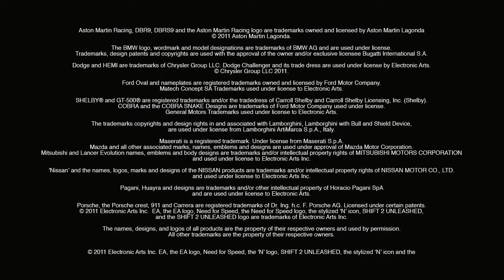SHIFT 2 Unleashed-Trailer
SHIFT 2 UNLEASHED TRAILER..YEA.. THE GAME IS FINALLY OUT ENJOY !